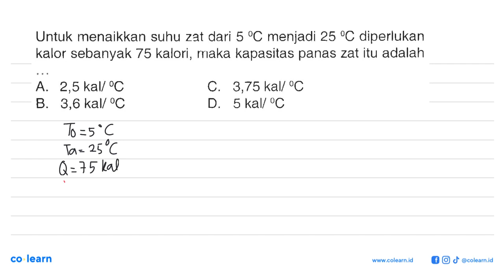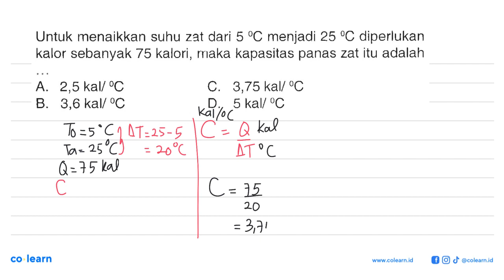Untuk menaikkan suhu zat dari 5 %C menjadi 25 'C diperlukan kalor sebanyak 75 kalori, maka kapasi...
Untuk menaikkan suhu zat dari 5 %C menjadi 25 'C diperlukan kalor sebanyak 75 kalori, maka kapasitas panas zat itu adalah A 2,5 kall %C C. 3,75 kall 'C B_ 3,6 kall "C D 5 kall "C

Topik atau Materi: Kalor - Suhu dan Kalor - Termodinamika - Fisika Kelas 7 SMP - K-2004

Sumber Soal: Ringkas Latihan Soal dan Pembahasan Fisika SMP Siap Ujian Nasional, K-2004, DS, 2006 , N/A

00:00 : Bedah Soal
01:00 : Konsep, rumus dan pengertian Kalor
01:18 : Langkah penyelesaian soal
00:23 : Jawaban akhir
00:53 : Penutup